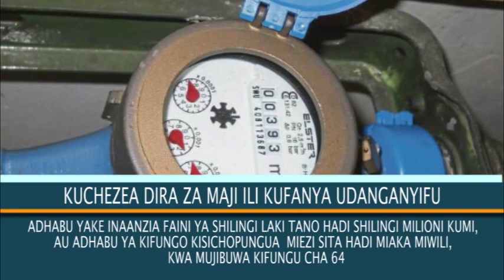IJUE: Sheria ya Huduma za Maji na Usafi wa Mazingira Na. 5 ya 2019